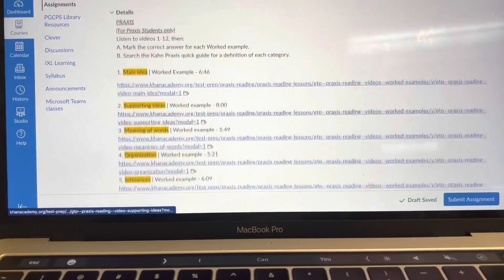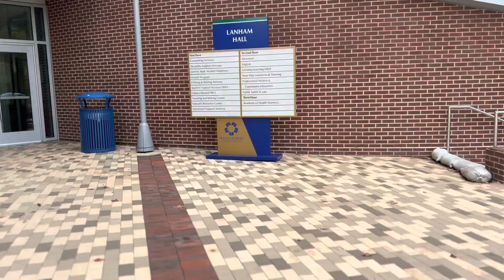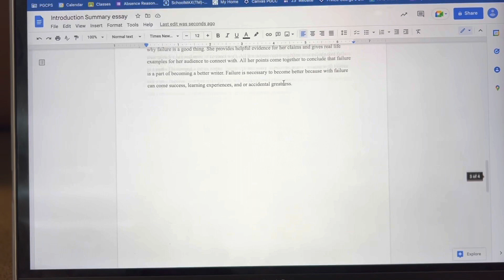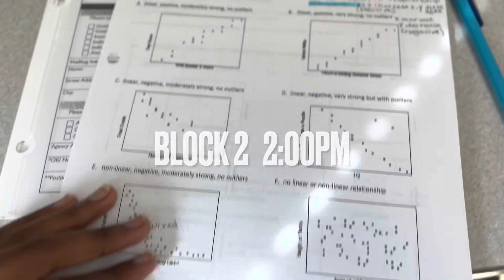A Boring but Productive Day as a High School Senior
Hi! Welcome to my description box!

This video: Mini Vlog: Boring but Productive Day as a Senior

Comment what songs or vlogs you want to see next!  💕